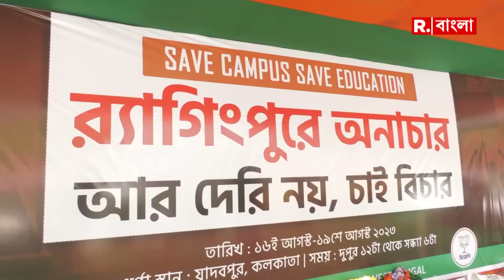Jadavpur News | যাদবপুরে বিজেপি যুব মোর্চার ধরনা-মঞ্চ খুলল পুলিশ। আটক কয়েকজন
Jadavpur News | যাদবপুরে বিজেপি যুব মোর্চার ধরনা-মঞ্চ খুলল পুলিশ। আটক কয়েকজন। অনুমতি নেই। দাবি পুলিশের। ২ দিন পর কেন বাধা? প্রশ্ন যুব মোর্চার। আদালতে যাওয়ার হুঁশিয়ারি। ভাঙা মঞ্চে দাঁড়িুয়ে স্লোগান

রিপাবলিক স্বাধীন।
রিপাবলিক নির্ভীক।
আপনিই রিপাবলিক।